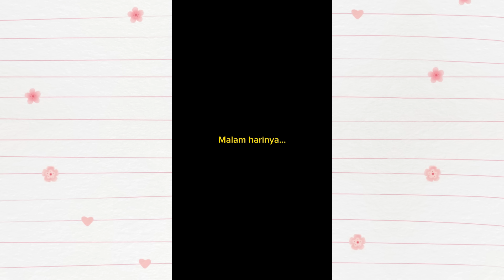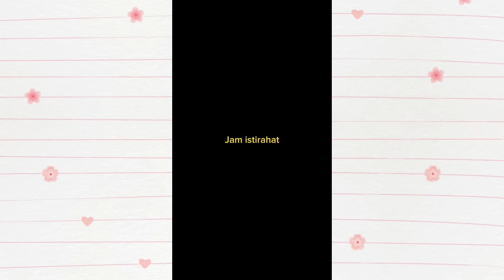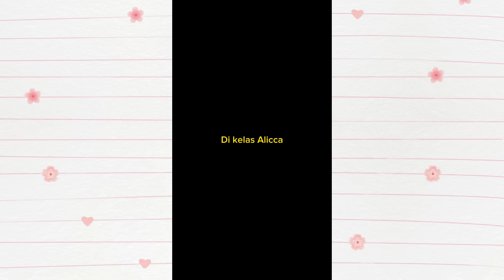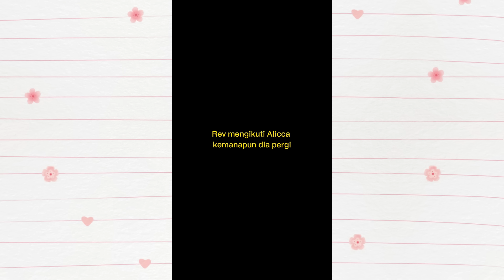TIKTOK REVLICCA - PACAR CULUNKU KETUA GENG!!! (FULL PART)